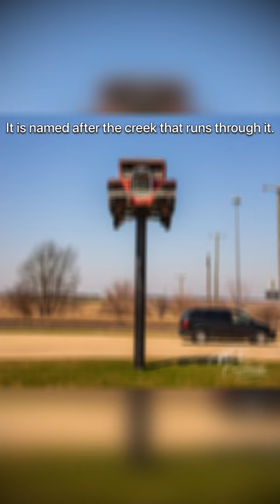Some small towns in northern Illinois!